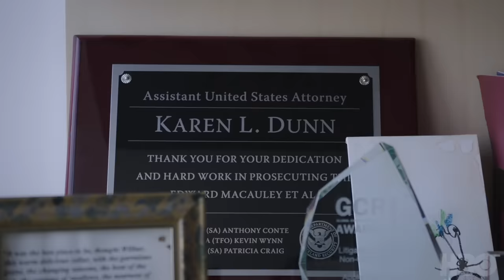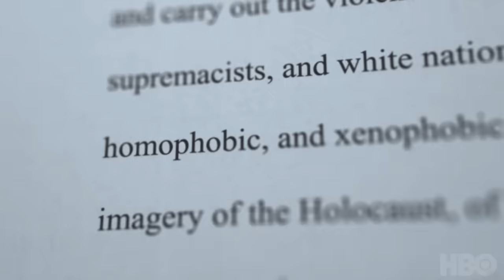No Accident | Official Trailer | HBO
A shocking legal battle of everyday citizens vs. white supremacy in the civil rights trial against organizers of the Charlottesville “Unite The Right” rally.

NoAccident premieres October 10 on @StreamOnMax